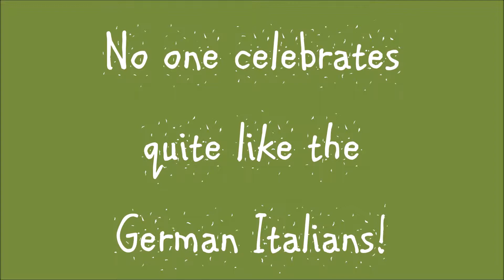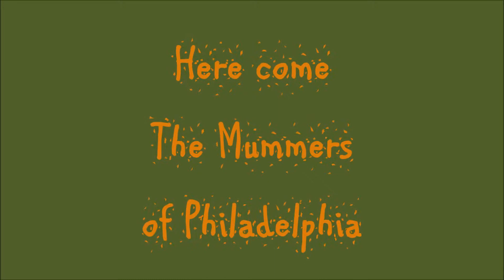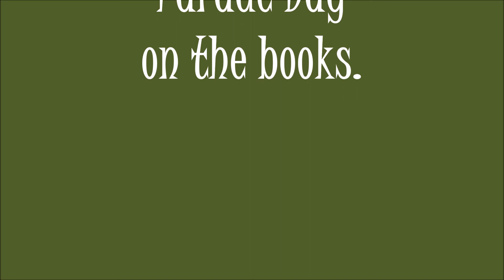St Patricks Day 2016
Binghamton Marascia family